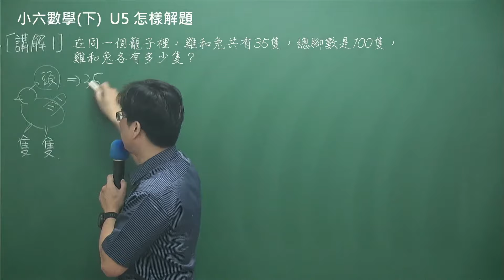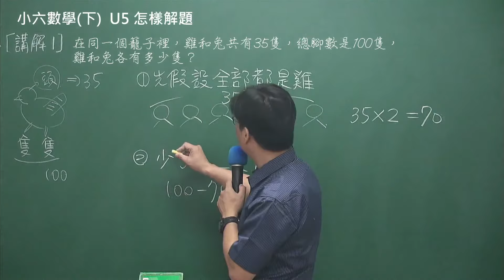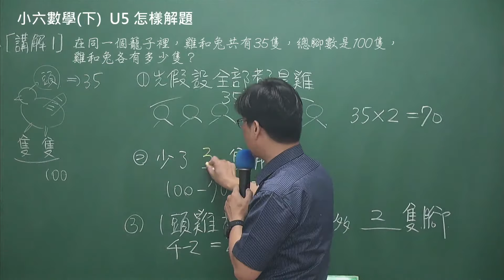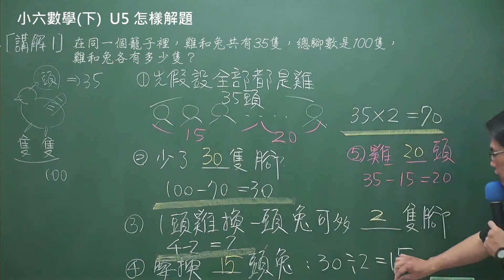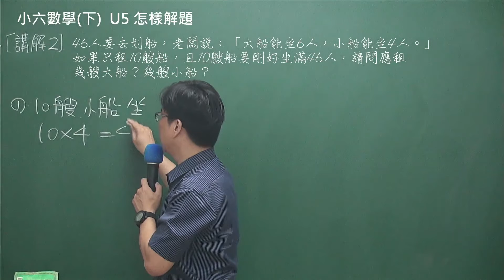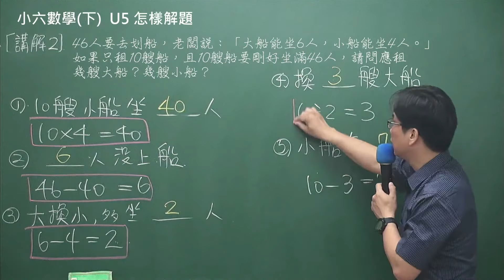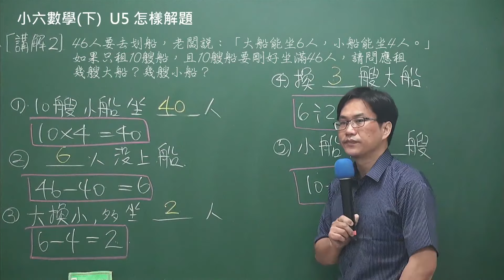雞兔問題，小六數學(下)，2021-04-27